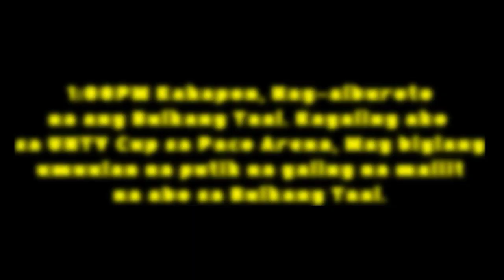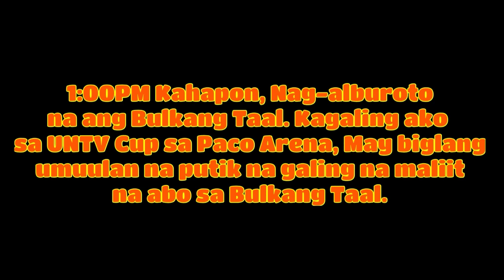[MIGZ EBRON VLOG] Episode 20 _ Taal Volcano's Eruption (Ashfall strikes in the Metro Manila)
Edited via FilmoraGo and Vlog it.

The volcano erupted on the afternoon of January 12, 2020, 43 years after the 1977 eruption, with the alert level of the Philippine Institute of Volcanology and Seismology escalating from Alert Level 2 to Alert Level 4.[30] It was an eruption from the main crater on Volcano Island. The eruption spewed ashes to Calabarzon, Metro Manila, and some parts of Central Luzon, which cancelled classes, work schedules, and flights. Ashfalls and volcanic thunderstorms were reported, and forced evacuations were made.[33][34] Dangers of possible volcanic tsunami were also warned.[35] The volcano produced volcanic lightning above its crater with ash clouds.[36]The eruption progressed into magmatic eruption characterized by lava fountain with thunder and lightning.

Read more on Wikipedia.